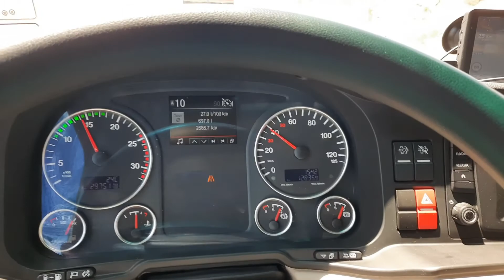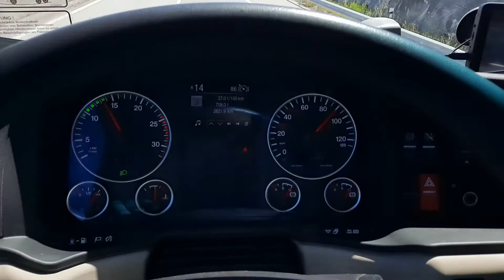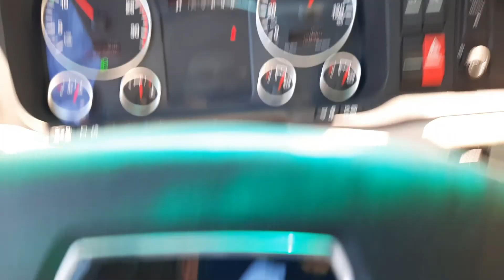Z innej bajki W trasie kierunek Portugalia kompilacja różnych materiałów pozdrawiam